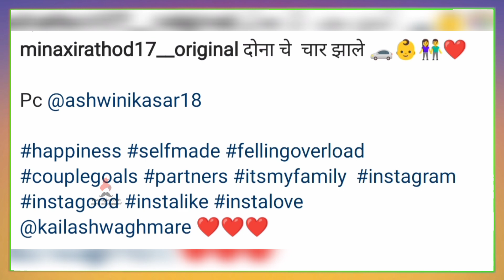मीनाक्षीच्या घरी नवीन सदस्याची एन्ट्री | meenakshi rathod | sukh mhanje nkki kaay Asta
सुख म्हणजे नक्की काय असत या मालिकेतील अभिनेत्री मीनाक्षी राठोड हिंच्या घरी नवीन सदस्याची एन्ट्री, दोनाचे झाले चार ,व्हिडिओ नक्की बघा